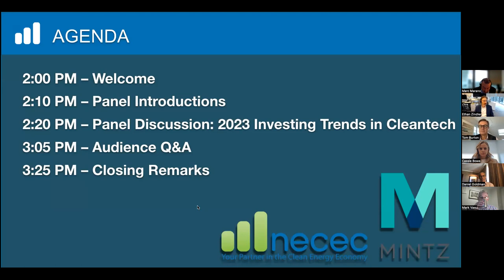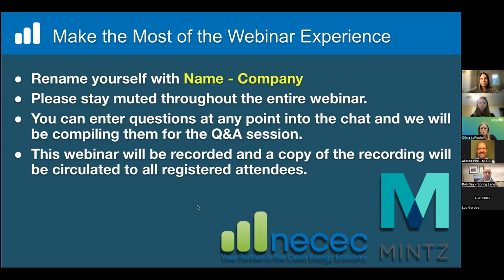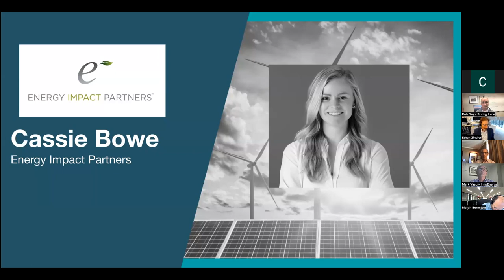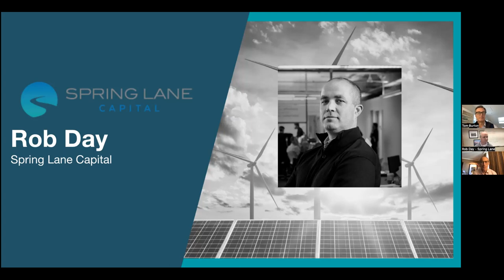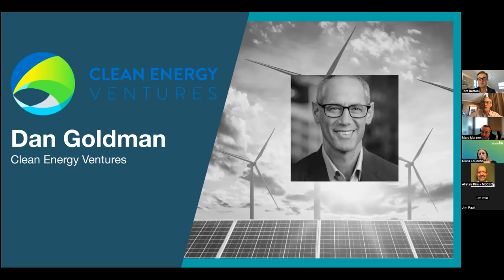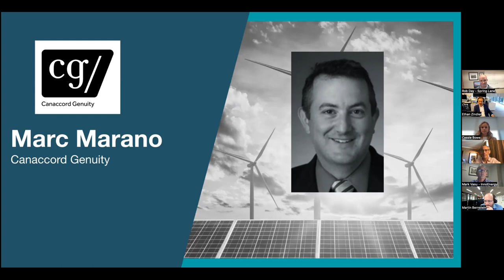2023 Looking Ahead: Investing Trends in Cleantech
With inflation rising, the passage of the Inflation Reduction Act, and the War in Ukraine impacting energy prices globally, cleantech investors and entrepreneurs are facing a very different world to the one they saw at the beginning of 2022.

Whether you are an emerging growth company seeking funding, an adviser to startups, a cleantech investor or a company engaged in open innovation, this panel is for you. Our Speakers, from various corners of the sector, will share their perspectives on the key trends they anticipate impacting all of our futures.

Our expert panel consists of:

Tom Burton, Mintz | Moderator
Ethan Zindler - Bloomberg NEF
Marc Marano - Canaccord
Dan Goldman - Clean Energy Ventures
Rob Day - Spring Lane Capital
Cassie Bowe - Energy Impact Partners